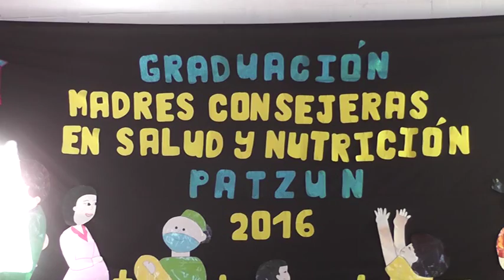Madres Consejeras recibieron diploma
Patzún, doña Mary Gómez, una de las Madres Consejeras en Salud y Nutrición, se refiere al proceso de formación y la importancia del cargo que recibió el grupo de madres procedentes de cinco comunidades rurales de esta localidad.